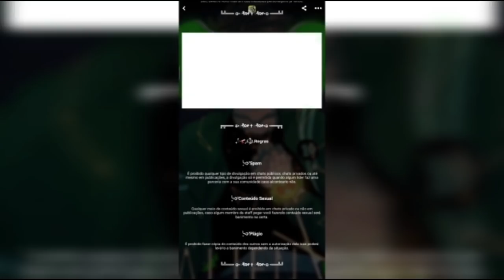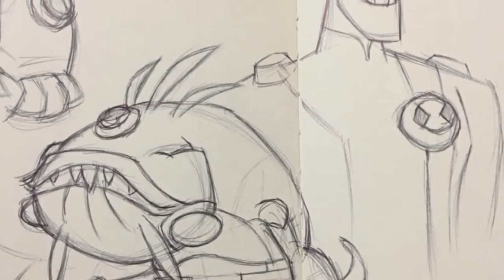CUSPIDOR NO BEN 10 OMNIVERSE!!!